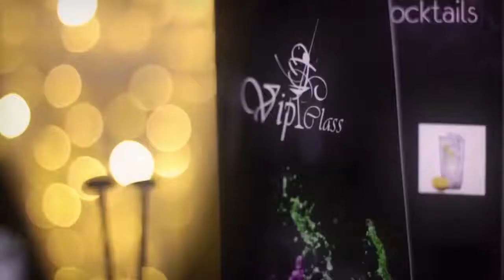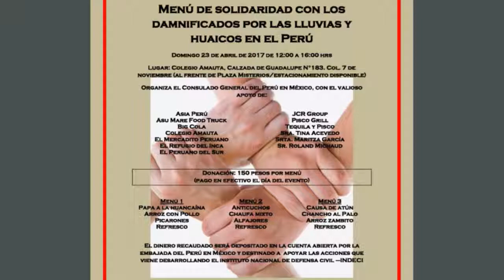Fobias, Filias y Parafilias 2ª Parte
17 Abril 2017
Programa: El Coaching y Tu
Conductores: Carlos Duarte
Invitados: Silvia Pantoja, Silvia "N"